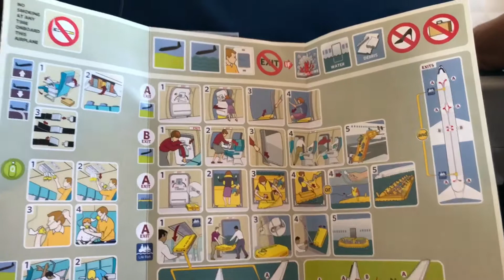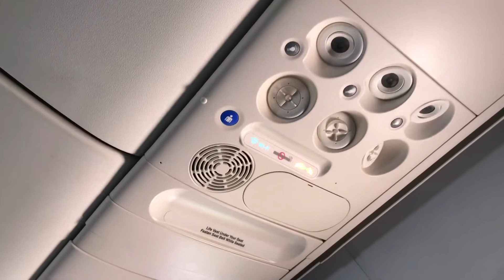Delta Airline DL 1559 Domestic First Class DTW to LAX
- Delta Airline DL1559
- Boeing 757-200 (OW)
- Detroit (DTW) to Los Angeles (LAX)
- First Class
- Main course: Kale Salad with Grilled Chicken
- 10/08/2017